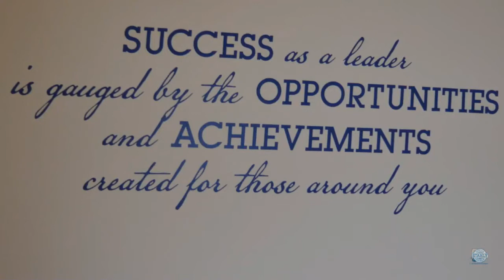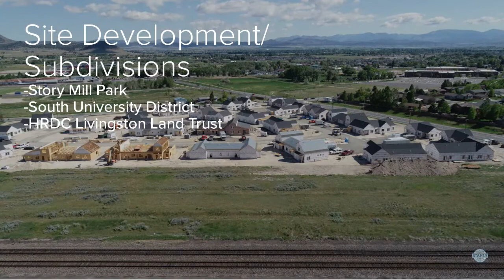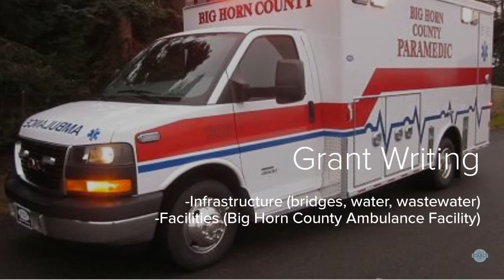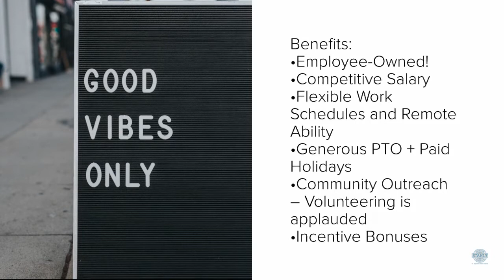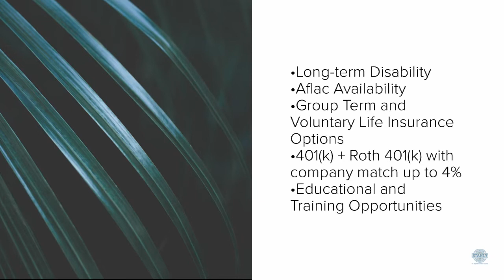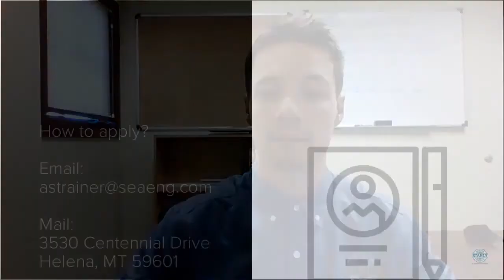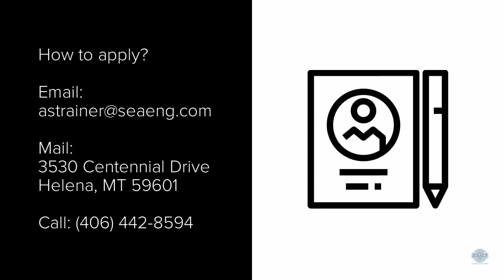Washington Career Fair 2021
Join Stahly Engineering & Associates to learn more about our employee-owned company and what we have to offer for engineering internships.